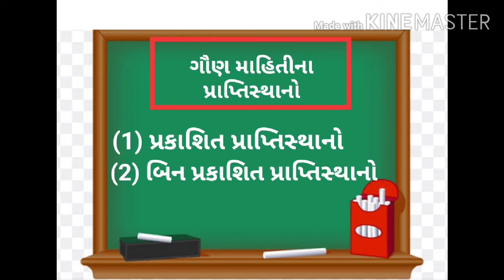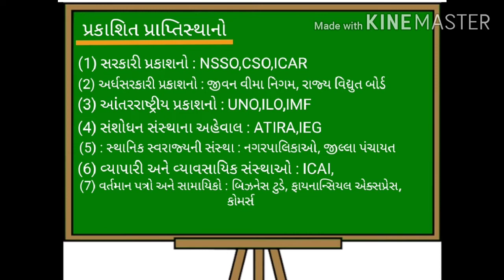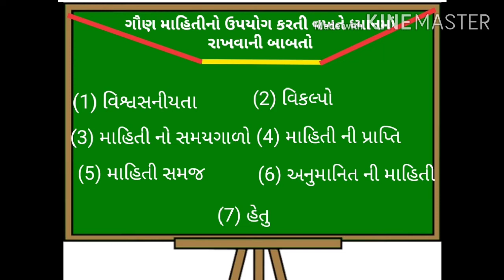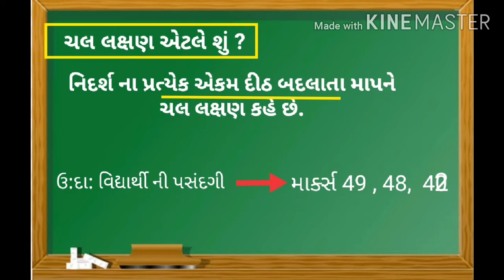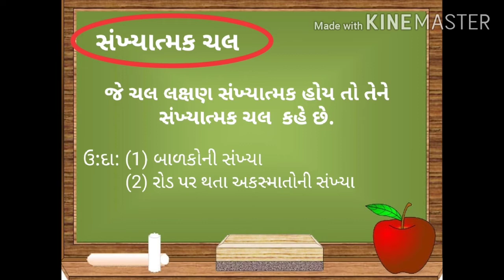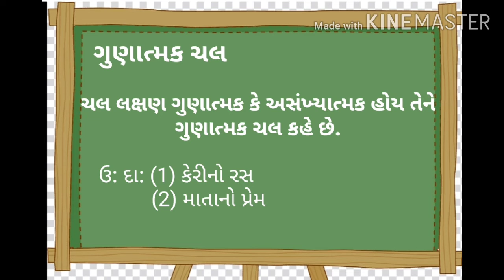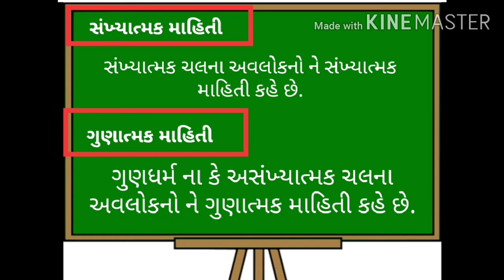25 Aug | Std 11 | Statistics | Ch 1 માહિતીનું એકત્રીકરણ | lec 9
Next video